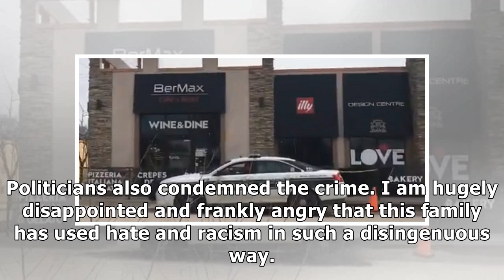Owners Of Winnipeg's BerMax Caffé + Bistro Staged Anti-Semitic Attack: Police